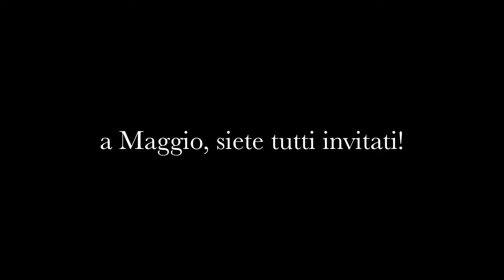San Severo FdS 2012 - Teaser Trailer - Invito alla Festa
Teaser Trailer per invito alla Festa del Soccorso in San Severo (FG)
il 19/20/21/22 Maggio 2012.

a Maggio, siete tutti invitati!